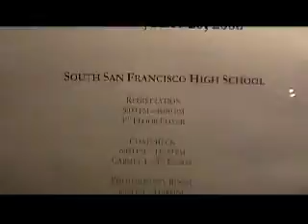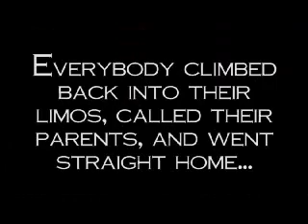Senior Ball 2006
Segment for Senior Ball 2006. Filmed and edited by me. To be aired on the South City Source on Wednesday, May 24th.